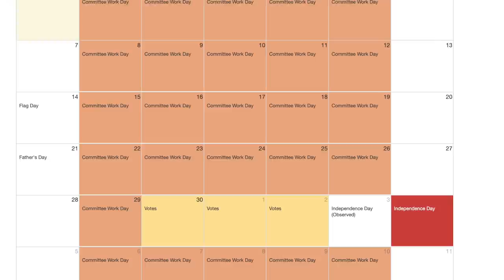Second Stimulus Check Update| New Check TIMELINE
WILL THERE BE A SECOND STIMULUS CHECK? SOUNDS LIKE WE'RE GETTING CONFIRMATION ON THE PHASE 4 OR SECOND STIMULUS PACKAGE WHICH SHOULD INCLUDE A SECOND ROUND OF STIMULUS CHECKS PLUS WE'LL ALSO TALK ABOUT THE CHECK TIMELINE USING THE HOUSE CALENDAR AND THE SENATE CALENDAR.

In the last video we talked about axios broke this piece of news where they say that senator mitch mcconnel spoke with president trump and stressed to him that the next relief package cannot exceed $1 trillion, and should be narrowly focused on getting money in people's hands immediately... this is HUGE.. not only that we're getting confirmation that there WILL INDEED be a next stimulus package... but this sounds like confirmation that we're going to get a second round of stimulus checks in the form of a direct payment since senator mitch mcconnel said the next package should focus on getting money in people's hands immediately.
Now Senator mitch mcconnel said last friday that We’re taking a careful look at a fourth and FINAL bill, ”You could anticipate the decision being made on whether to go forward in about a MONTH. And it will be narrowly crafted, designed to help us where we are a month from now, not where we were three months ago.” so there are a few take aways here. first is that there WILL be another bill. second thing is that it will be the FINAL bill. the third and the most frustrating is that the decision will be made in about a month!!